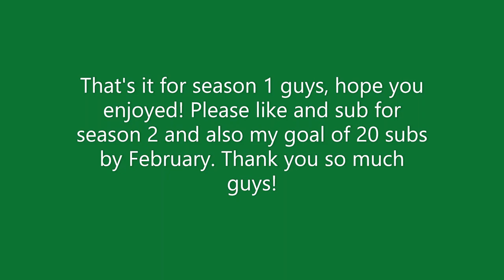The Adventures of Ted S1 Pt.11 (The Conclusion)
Hi guys! This is the finale to season 1 of the Adventures of Ted. Thank you so much!